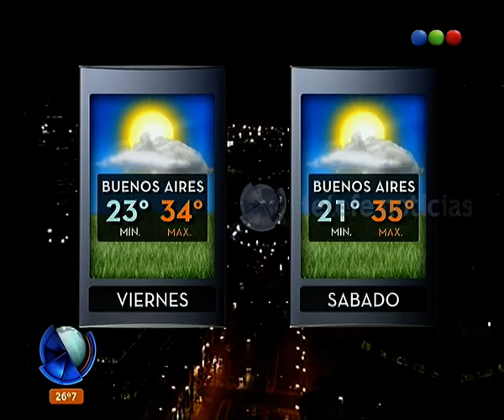Saludos en Diario de Medianoche -Telefe Noticias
Germán Paoloski dedica parte del noticiero a saludar a los seguidores del envío. ¿Te mencionó?.